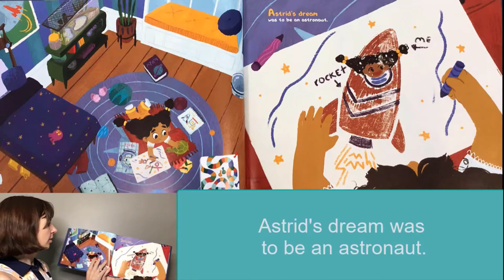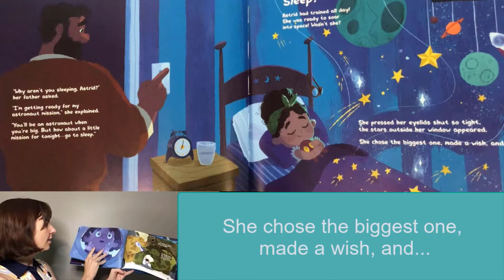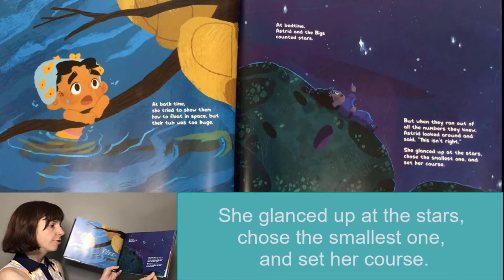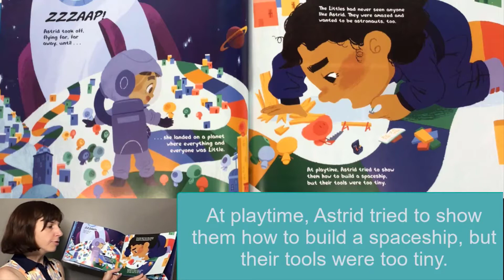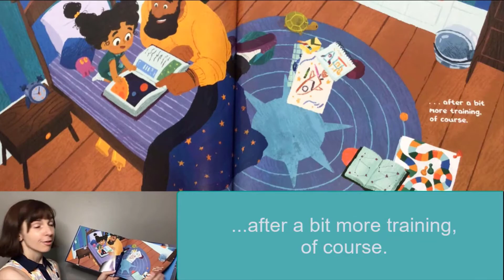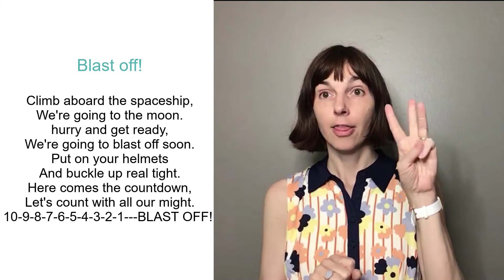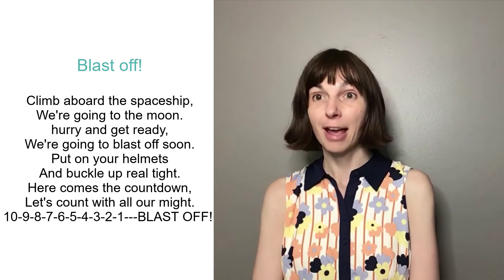Read & Create: Out of This World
Join Ms. Ally as she explores space through story, song, and rhyme. Then create your own space scene and rocketship. Our book this week is Astronaut Training, written by Aneta Cruz, illustrated by Olivia Aserr and read with permission from Boyds, Mills, and Kane.

Funded by the Minnesota Arts & Cultural Heritage (Legacy) Amendment. and kits available in local Scott County Library (MN) branches while supplies last.